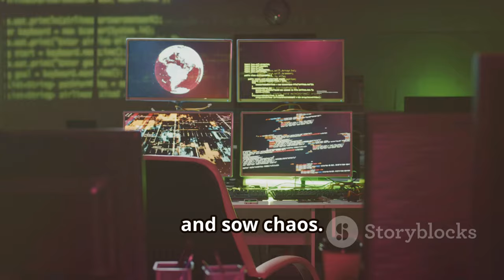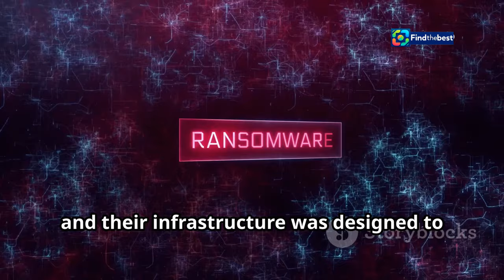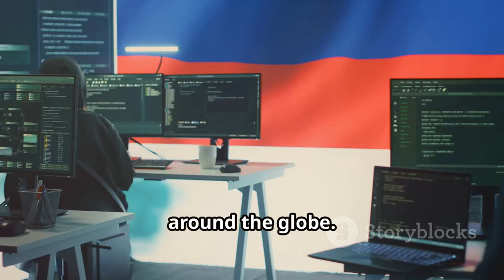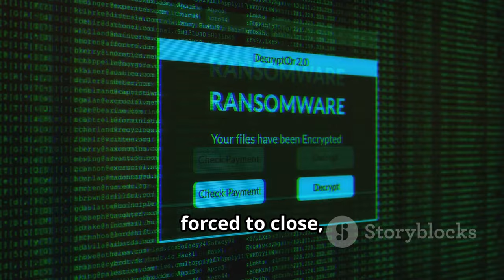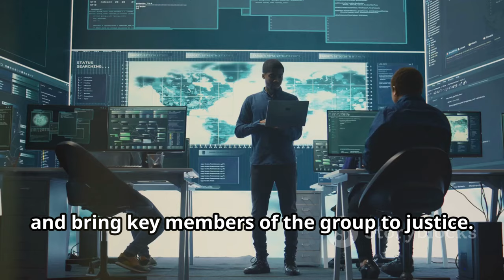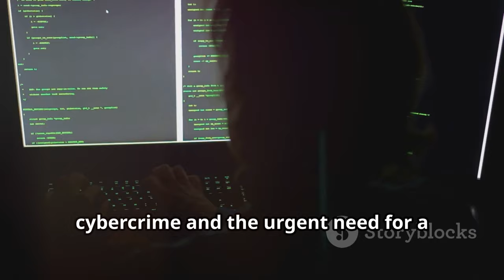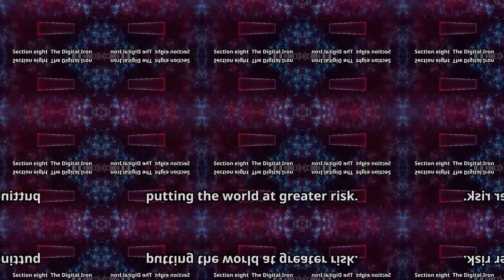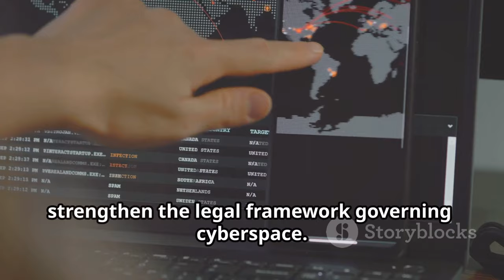: Exposed: How Russian Ransomware Hackers Collaborated with Kremlin Spies!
OUTLINE:
00:00:00 Cybercrime and Espionage
00:00:27 Targeting NATO Allies
00:01:47 The NCA Investigation
00:03:08 Inside Evil Corp.'s Lair
00:04:23 A Leader Unmasked
00:05:40 International Sanctions Bite
00:06:56 Cybercrime's Global Threat
00:08:07 A New Era of Cyber Warfare
00:09:27 A Call for Global Action

**Tags**: Russian hackers, ransomware, cybercrime, Kremlin, espionage, NATO, Evil Corp, National Crime Agency, cybersecurity, international sanctions

**Description**:
🚨 **Shocking Revelations!** 🚨 A recent report from the UK's National Crime Agency has uncovered a sinister alliance between a notorious Russian ransomware gang and Kremlin intelligence services! 🕵️‍♂️💼

In this video, we dive deep into the activities of **Evil Corp**, a criminal organization infamous for its cyberattacks and espionage operations targeting NATO allies. 📉💣 Learn how this gang, led by a figure known for his extravagant lifestyle—driving a Lamborghini! 🚗💨—has been acting on the Kremlin's orders since before 2019.

- The strategies used by Evil Corp in their cyber operations 🖥️
- Details about the UK’s coordinated efforts to impose sanctions on these hackers 🌍
- Insights into the implications of this collaboration for international security 🔒

Stay informed and understand the ever-evolving landscape of cyber threats! 👍🔔